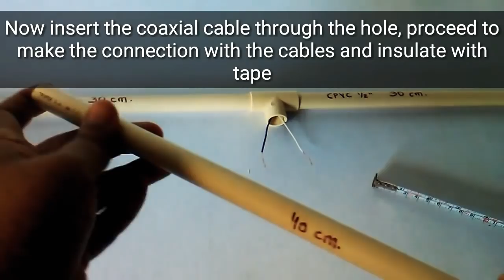POWERFUL HDTV ANTENNA 📺 with ALUMINUM paper and PVC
how to make tv antenna,como fazer antena de tv,cara membuat antena tv,как сделать телевизионную антенну,कैसे टीवी एंटीना बनाने के लिए,come realizzare l'antenna tv,comment faire une antenne tv,wie man tv antenne macht

Small but Powerful Antenna for TV
Made with CPVC tube and Aluminum paper as Receiving Material, Easy to do at home.
Excellent reception.
MATERIAL :
(1).- 1/2 inch CPVC tube subway
(1).-1/2 inch CPVC "T" Union
(2).- meters coaxial cable
(1).- hood for coaxial cable
(2).- 2 1/2 inch nails
* Stapler
(2) Cable lengths of 10 cm each
(1) plastic container with lid
1/2 Kg of Gypsum or White-Gray Cement approximately depends on the size
       Of the vessel to be used as the base of this antenna
The procedure for making this antenna is described step by step in the video, achieving with this type of antenna a good quality in the reception indoors better than a conventional rabbit antenna, you can also use it outdoors by sealing the holes of the tubes and the Input the coaxial cable with silicon to prevent moisture entering the antenna and should use more meters of coaxial cable.

If you liked the content of this video you do not have to thank just give us a "LIKE" but above all "SHARE" and if you liked the channel "SUBSCRIBE" This will give us the impulse to keep creating and uploading more interesting videos for you, THANKS .

1. Invisible - Vive Tracks
2. Lunar_Landing - Silent Partner

Pixel Lab   app para android
Fácilmente dibujar, añadir texto y pegatinas simple y 3D, y editar tus imágenes de forma gratuita!
descargala de la Playstore